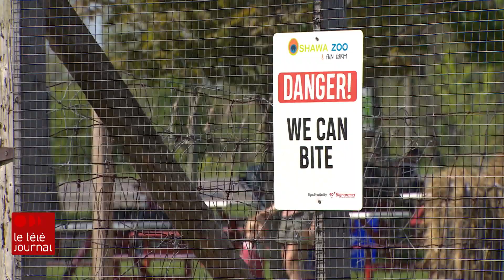L’Ontario, « capitale » des zoos privés et seule province à ne pas les réglementer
Des singes isolés, des enclos trop petits ou encore des clôtures en mauvais état... Des organismes de défense des droits des animaux et des associations municipales s'allient pour demander au gouvernement provincial de légiférer et de mieux encadrer les zoos « improvisés » qui pullulent dans la province.